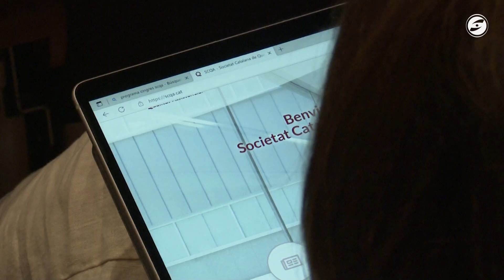Millores de la qualitat assistencial als centres sanitaris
Tres-cents professionals de la sanitat s’han reunit avui a Vilanova i la Geltrú per analitzar quins processos s’haurien d’aplicar per millorar la percepció que tenen els pacients.

Des de fa 25 anys la Societat Catalana de Qualitat Assistencial organitza aquesta trobada anual en la qual es posen en comú les diferents experiències que es duen a terme en diferents centres i els resultats que s’obtenen.

Avui en coneixerem un de concret aplicat per Consorci Sanitari de l’Alt Penedès Garraf.